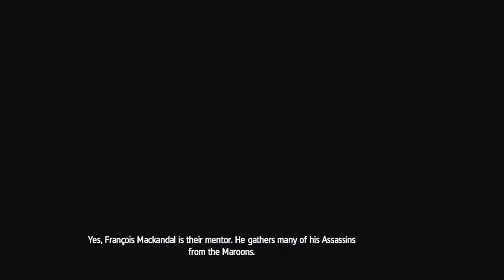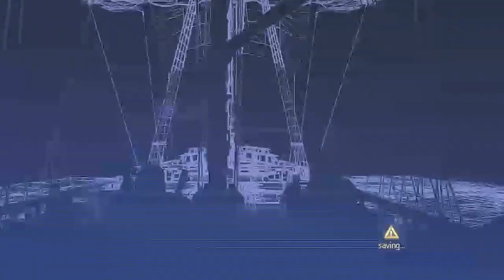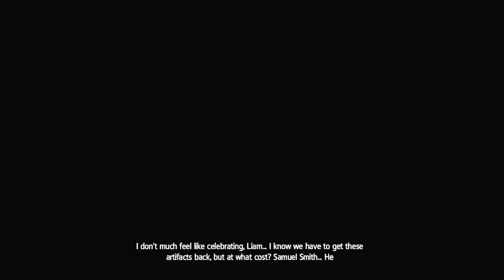Rogue Me Up